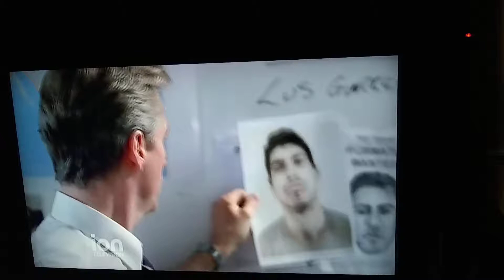Eddie Blanco is Arrested for Filing a False Registration with the DMV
Law and Order Episode "Boy Gone Astray"